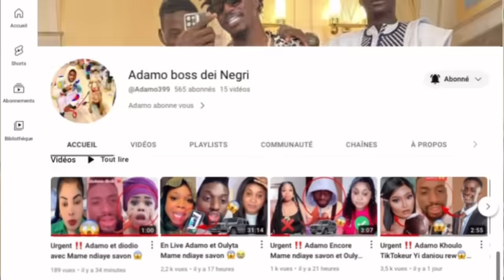Urgent ‼️ Adamo émouvante : du départ du corps de diaga Pour le Sénégal😭😭